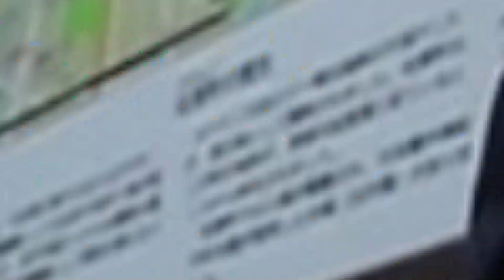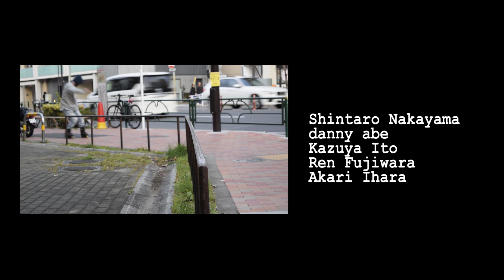東京でVERS (Tokyo Blading vol.11)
Shintaro Nakayama
Danny Abe
Akari
Ren Fujiwara
Kazuya Ito